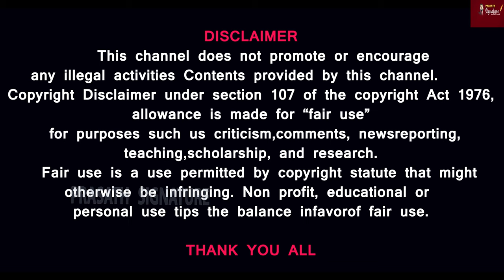சாலையில் இறங்கி போராடிய கேரள ஆளுநர் நாட்டையே திரும்பி பார்க்க வைத்த சம்பவம் - நடந்தது என்ன?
MUSIC CREDITS
YOUTUBE LIBRARY
Anno Domini Beats
Culture
Hip-Hop & Rap
AMERICA WILL CREATE WORLD PIECE
6 ShotsAlternative & PAngryNEFFEX